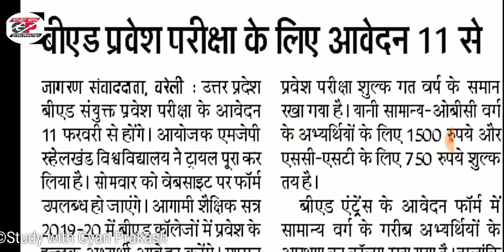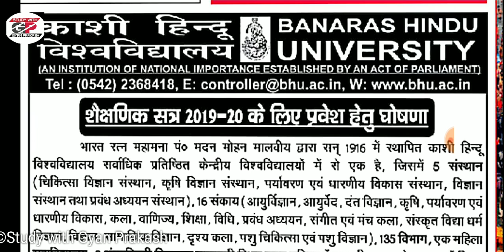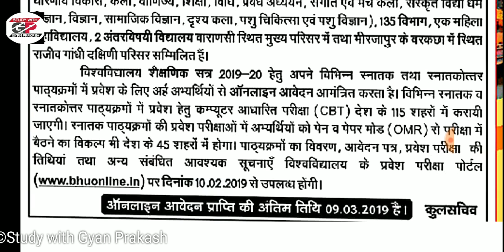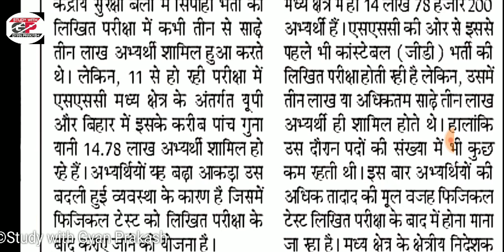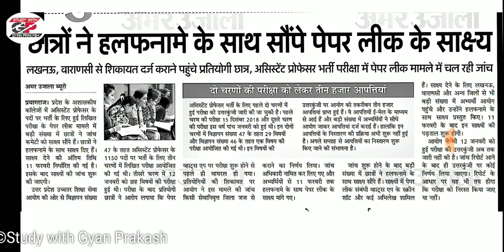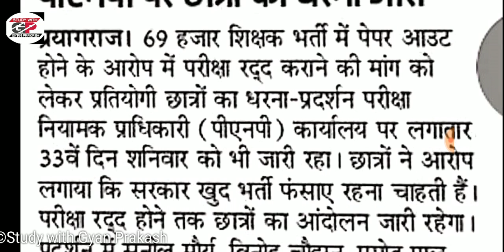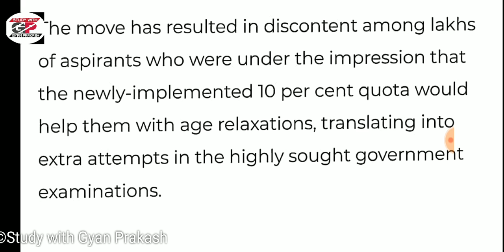दैनिक रोजगार समाचार 10 फ़रवरी 2019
B.Ed 2019 20 के लिए आवेदन कल से
69000 पर प्रदर्शन जारी
एसएससी के नए विज्ञापन से अभ्यर्थी परेशान
BHU VARANASI ADMISSION OPEN FOR 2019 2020
Visit our Face book page
goo.gl/RdZ8hL